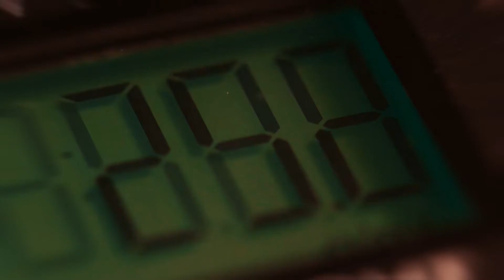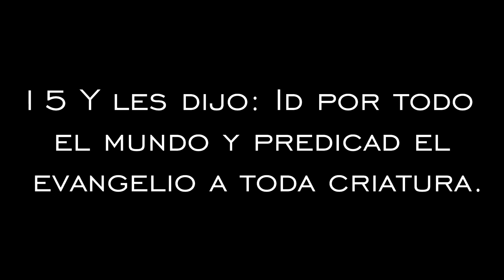LA TAZA DE CAFE PERFECTA CON EL PERFECTO #20